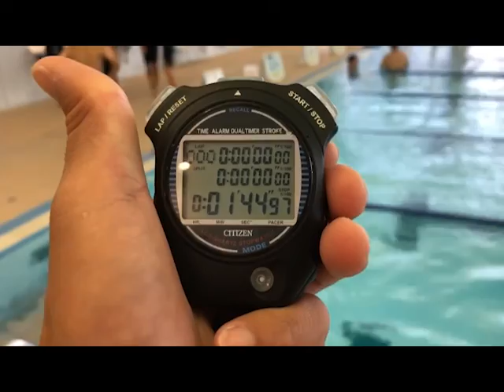【スマホ水泳】和歌山県くしもとCチーム（小学生）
小学生・中学生を対象とした
「25ｍ×4人の水泳フリーリレー」記録会を開催します。
実施状況を撮影した動画とタイムを、
メールやTwitter、Instagramで投稿してください。